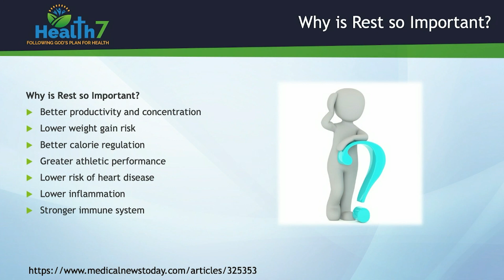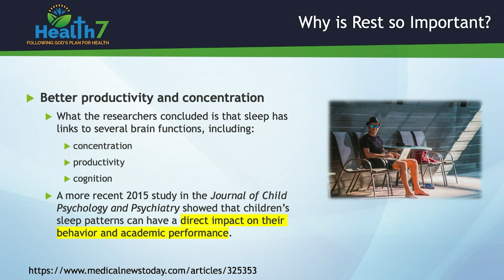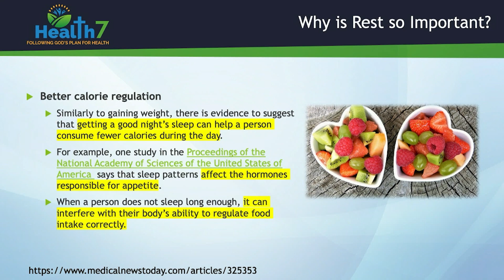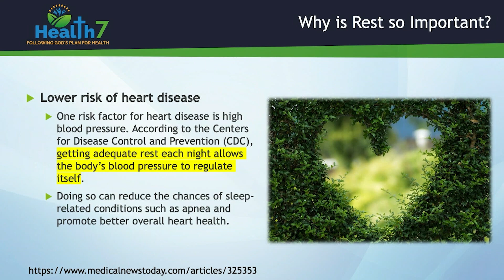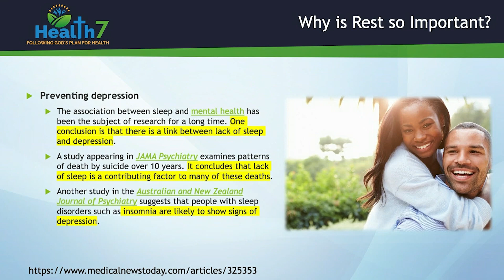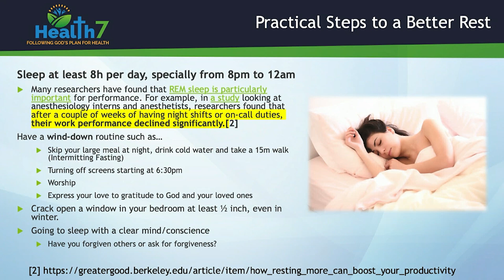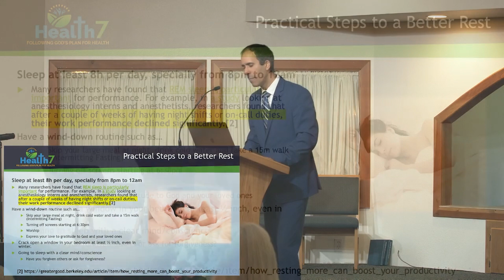Health Bite - Why is Rest so Important ? - By Pedro Naranjo